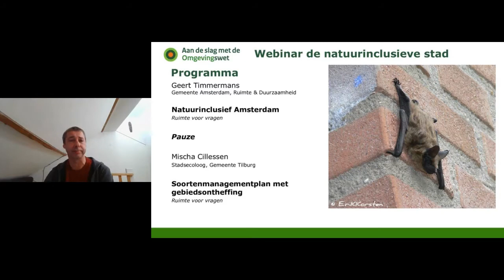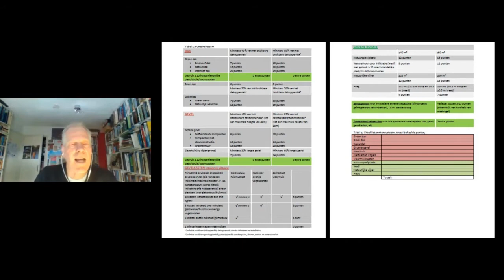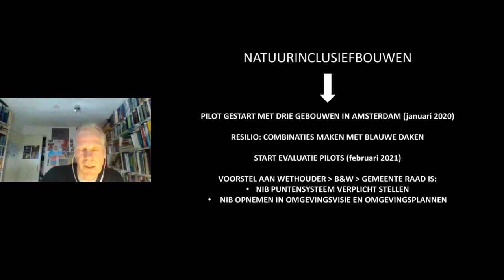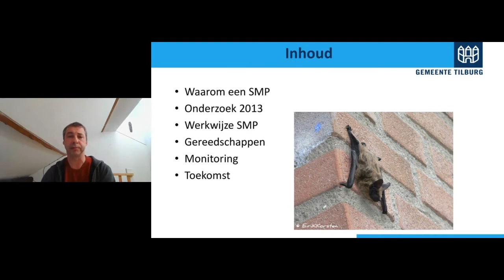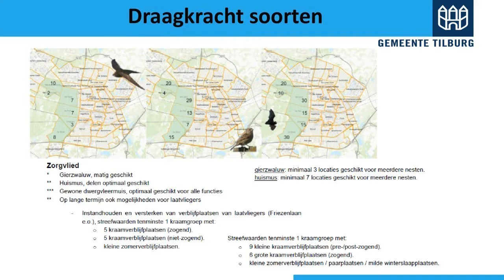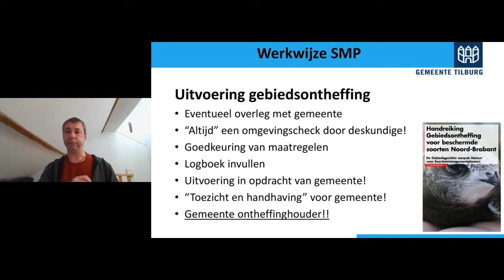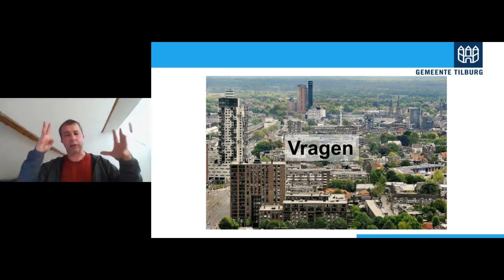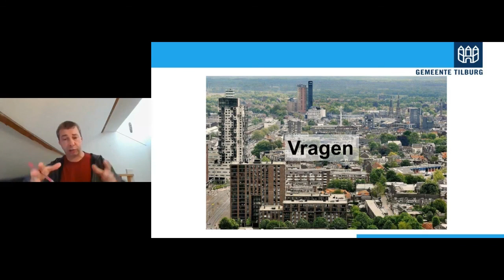Webinar De natuurinclusieve stad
De Omgevingswet stelt gezondheid en een goede omgevingskwaliteit centraal. Ook de intrinsieke waarde van dier- en plantensoorten valt hieronder. In 2022 treedt de Omgevingswet in werking. Deze wet biedt nieuwe mogelijkheden om de uitdagingen in de leefomgeving aan te gaan. Op het gebied van versterking en behoud van biodiversiteit bestaan al veel mooie initiatieven.

In dit webinar op 9 februari 2021 laten we u kennismaken met initiatieven uit Tilburg en Amsterdam. Hierbij lichten we onder andere toe hoe de Omgevingswet kan helpen bij de transformatie naar een natuurinclusieve samenleving.